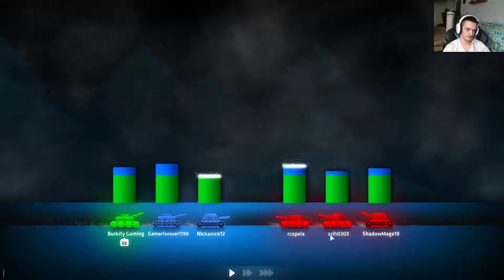Getting Bullied | ShellShock Live w/ Gamer and Nick